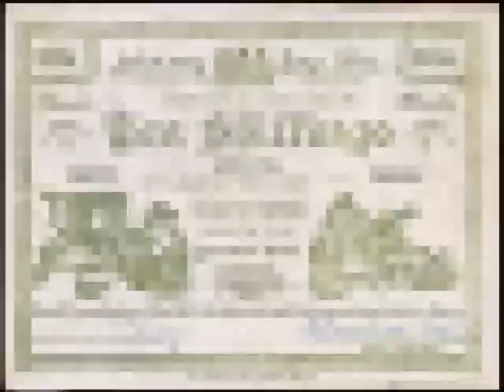Baden Powell Tributo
Imagenes de la vida de B.P.